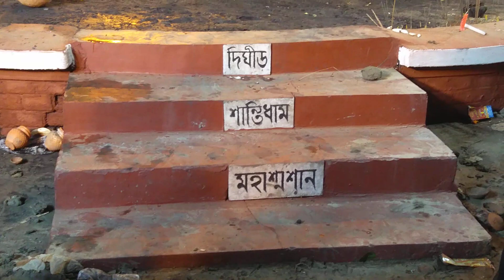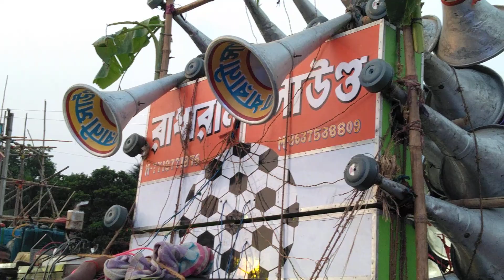আজ ভোরে পূজা ও অল সেট পজিশানে দশঘরা দিঘীড়ে মহা শ্মশান কালী পূজার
▶: Video Information :◀
This Video Showing At Dosghora Digre Kali Puja 2022.

Hero Sound
Mohabir Sound
Baba Ponchanon Audio
Music Center
Bishokorma Sound
Maa Santi Kali Sound
RadhaRani Sound
Dosghora Digre Kali Puja
Amit Roy

▶ Hag Tages : ◀